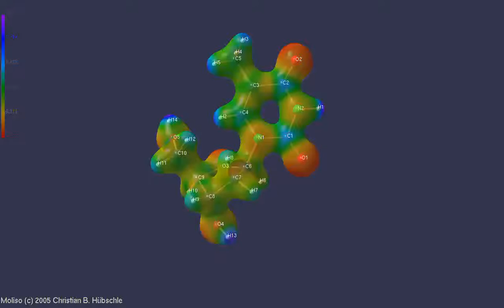Moliso Electrostatic potential mapped on isosurface of charge density (thymidine)